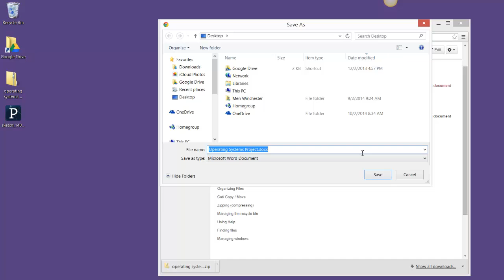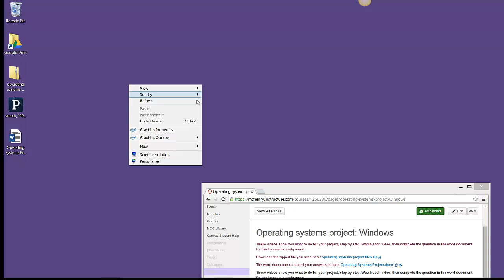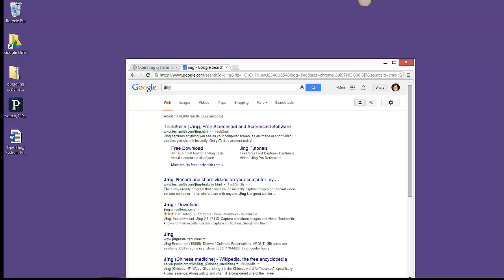Computer Lit: Operating System Project (WIN)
Getting started with the Operating Systems Project (Windows)